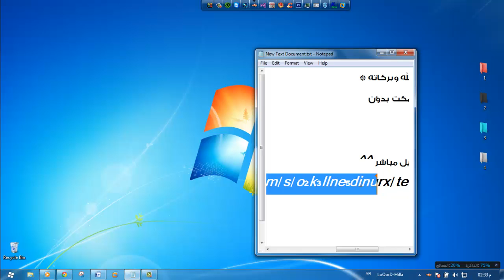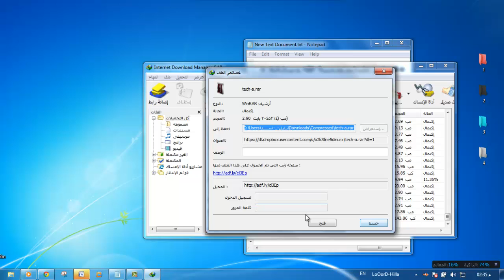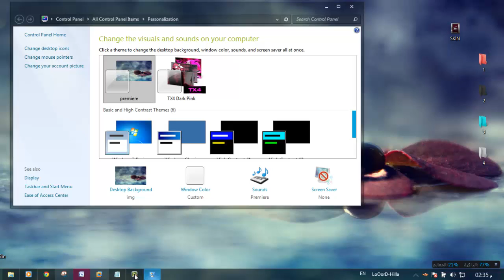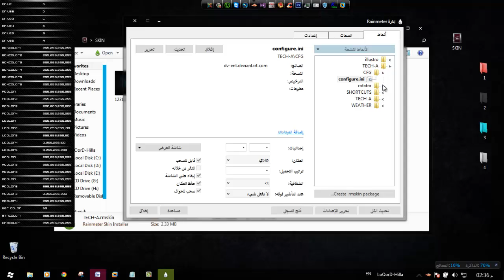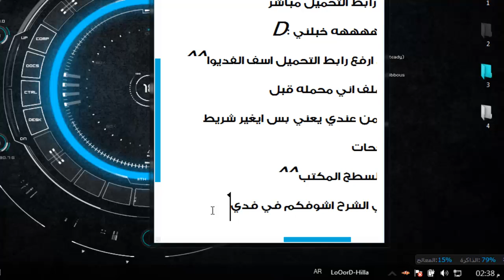تزين سطح المكتب باحترافيه 2014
▬▬▬▬▬▬(ஜ۩۞۩ஜ)▬▬▬▬▬▬
رابط الادؤات
من الموقع الرسمي (Rainmeter)لتحميل برنامج
▬▬▬▬▬▬(ஜ۩۞۩ஜ)▬▬▬▬▬▬
  لتحميل الادوات التي في الشرح برابط مباشر
▬▬▬▬▬▬(ஜ۩۞۩ஜ)▬▬▬▬▬▬
الثيم الذي في الشرح الخاص بي